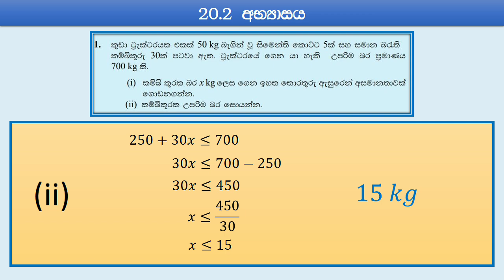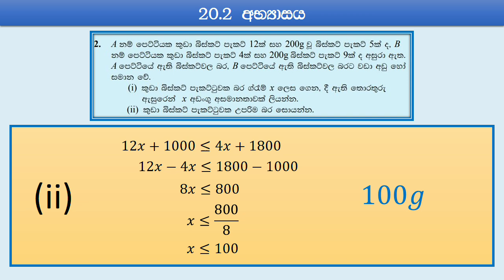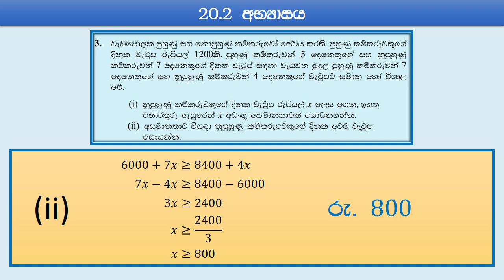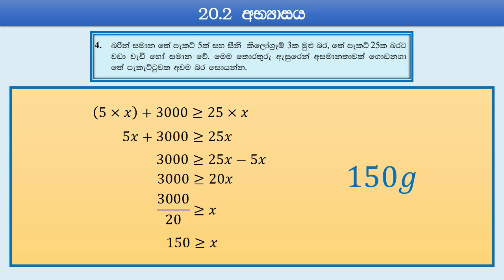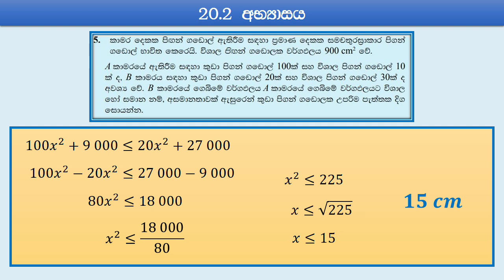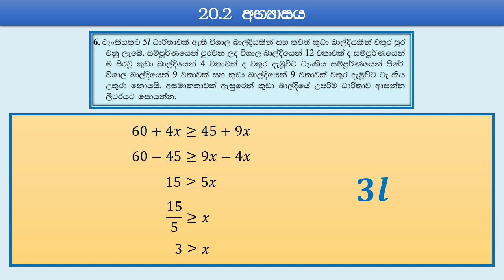Grade 11 - Activity 20.2 🤩 11 ශ්‍රේණිය - 20.2 අභ්‍යාසය ‎⁨‎⁨@Gananteacher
11 ශ්‍රේණිය ✏️ (20) අසමානතා
Grade 11     ✏️ (20) Inequalities